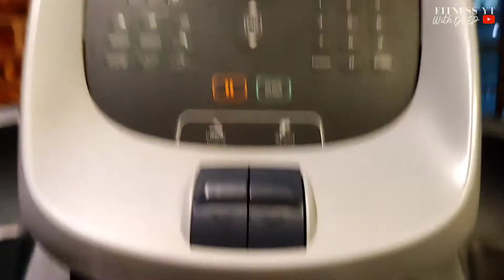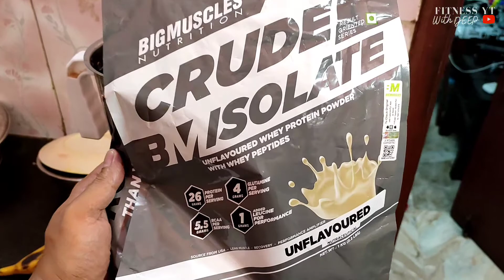Daily six pack ab workouts at the gym for six pack | 6 pack abs workout Core workout in Hindi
Daily ab workout to get a six pack | Daily ab workout for six pack | Core ab workout at gym | Core workout in Hindi | Fitness YT Self Challenge Vlog 24

six pack abs workout for indian

Hey, my beautiful FITNESS YT YOUTUBE family!

🩸🧑‍⚕‍🧤Covid-19 prevention Special🧤🧑‍🔬🩸
Face Mask
Static Full Face Protector
Handwash Liquid Soap
Alcohol Based Hand Sanitizer

⚖️ WEIGHING SCALES ⚖️
Digital Weighing Scale 1
Digital Weighing Scale 2
Kitchen Weighing Scale

🛁 SKINCARE PRODUCTS 🛁
Facewash With Apple Cider Vinegar
Facewash With Vitamin C
Coconut Milk Body Lotion
Shampoo (Sulphate & Paraben Free)
Body Wash

💊 SUPPLEMENTS 💊
Low Budget Whey Protein Powders
Whey Protein Powders (USA)
Creatine Monohydrate
Fish Oil
Vitamin K2
Vitamin D3
AS-IT-ISWheyisolate

Resistance Band
Yoga Mart

Camera 1
Camera 2
Action Camera
Extra Camera Battery
Camera Bag
Camera Tripod
Collar microphone
JBL Headphones
Vlogging Shotgun Microphone

The Fitness Trainer, secret techniques, programs, and step by step guided tutorials tested by thousands of people to reach their goals, with the most simplistic systematic approach to learning any calisthenics move such as the Handstand, Muscle Up, Plank, with ease.
Note: All information provided by Fitness YT is of a general nature and is furnished only for educational/entertainment purposes only. No information is to be taken as medical or other health advice pertaining to any individual specific health or medical condition. You agree that the use of this information is at your own risk and hold Fitness YT harmless from any and all losses, liabilities, injuries, or damages resulting from any and all claims.💪🏻